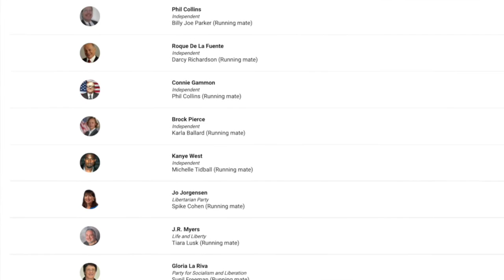Interview with Vice Presidential Nominee Angela Walker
GHSTV EXCLUSIVE!

Ty interviews Ms. Angela Walker, 2020 Vice Presidential nominee for the Green Party, and running mate of Mr. Howie Hawkins.

This is the third in a planned series of interviews highlighting third party candidates running for office in 2020.

The views presented in this interview are not representative of the views held by Gravette School District, Gravette Board of Education, Gravette High School, GHSTV, or any of their personnel. This interview does not represent endorsement by any of the above parties.

Requests for interviews were made of all presidential campaigns. Interviews are being presented and published in sequential order based on the time of response from the campaign.